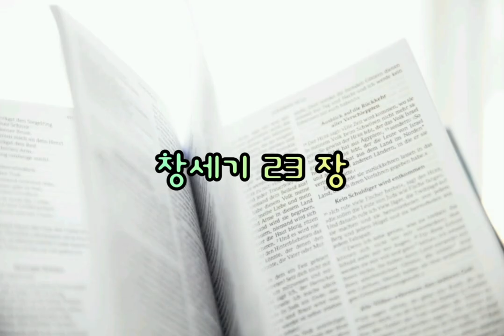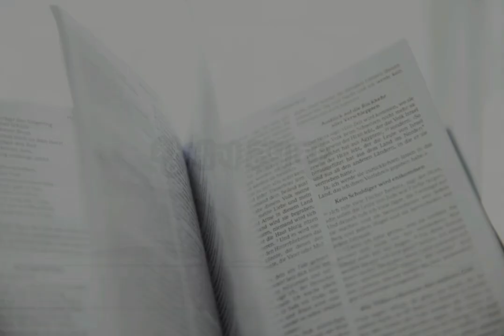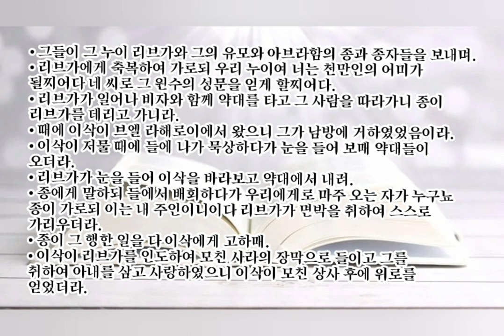🎧오디오 성경 듣기 Audio Bible [창세기 23~24장]